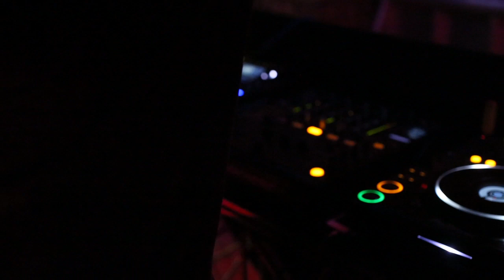Clique 30th May